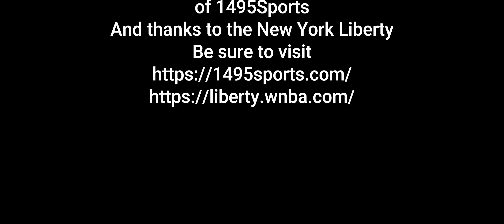New York Liberty Chat with Kim Dillinger ~Episode 3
New York Liberty fans are encouraged to check out Episode Three of the New York Liberty Chat hosted by Kim Dillinger. In the third episode Kim gives her thoughts on the team's 89-58 victory over Connecticut Sun at the Barclays Center on 9/1/23. Also in the video Kim talks about West Indian Night, on Liberty Star Jonquel Jones being from the Bahamas and her own experience being from Jamaica and attending the Jones introduction Press Conference.